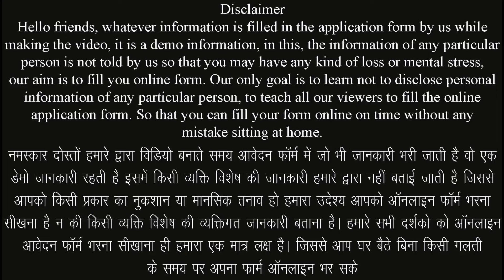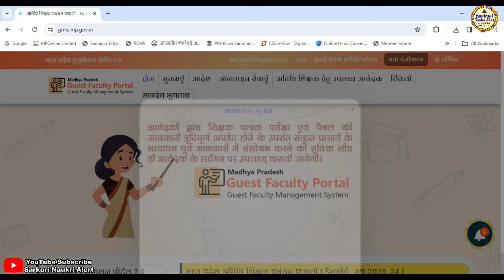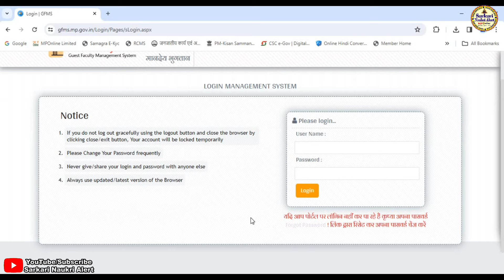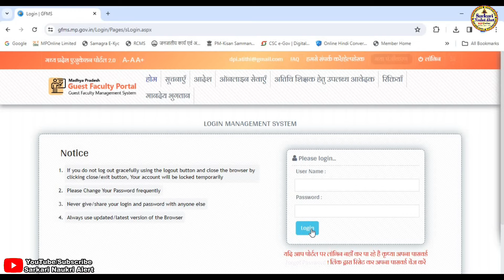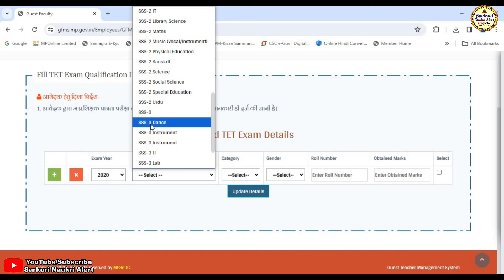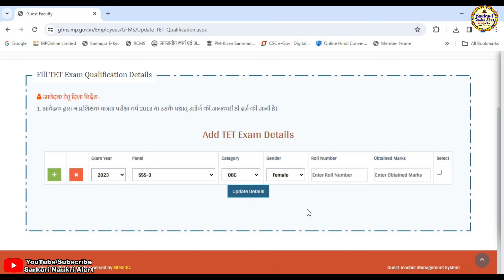अतिथि शिक्षक GFMS में TET जानकारी कैसे जोड़े || Mp Atithi Shikshak Tet Pass Qualification Update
नमस्कार दोस्तो आज हम हमारे सरकारी नौकरी अलर्ट चैनल के माध्यम से मध्यप्रदेश अतिथि शिक्षक GFMS पोर्टल पर शिक्षक पात्रता परीक्षा एवं पैनल की जानकारी ऑनलाइन कैसे जोड़े एवं क्या क्या डॉक्यूमेंट लगेंगे के बारे मे जानकारी बताने जा रहे है यदि किसी भी प्रकार की समस्या आती है तो हमे कमेंट करके जरूर बताए हम आपकी पुरी सहायता करने का प्रयास करेगे यदि विडिया अच्छि लगे तो सबस्क्राईब जरूर करे लाईक करे एवं बेल आयकन को दबाना नही भुले यदि हमसे कोई गलती हुयी है तो मै क्षमा प्रार्थी हु
▬▬▬▬ஜ۩۞۩ஜ▬▬▬▬

▬▬▬▬ஜ۩۞۩ஜ▬▬▬▬

:: मध्यप्रदेश अतिथि शिक्षक GFMS पोर्टल पर शिक्षक पात्रता परीक्षा एवं पैनल की जानकारी ऑनलाइन कैसे जोड़े ::
⚫ प्रारंभ तिथि :-
⚫अंतिम तिथि :-

:: आवश्यक दस्तावेज एवं जानकारी ::
⚫ आवेदक का आधार कार्ड नम्बर
⚫ आवेदक का मोबाईल नम्बर
⚫ आवेदक का युजर आयडी पॉसवर्ड
⚫ शिक्षक पात्रता परीक्षा पास अंकसूची

▬▬▬▬ஜ۩۞۩ஜ▬▬▬▬